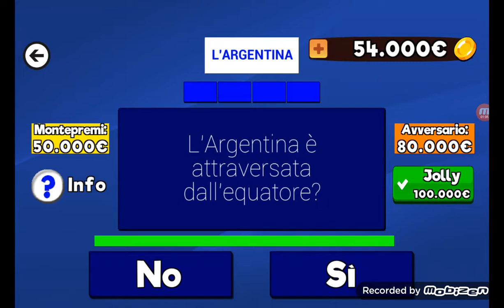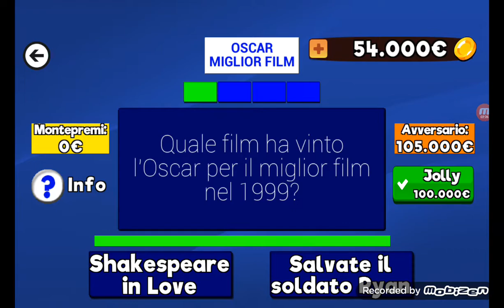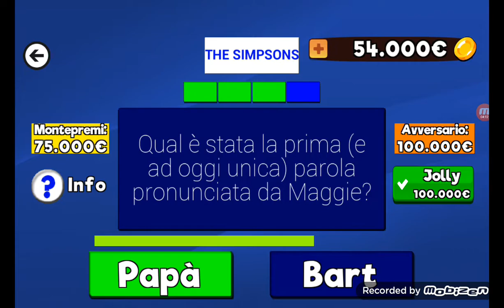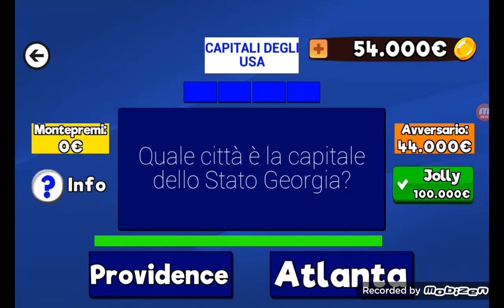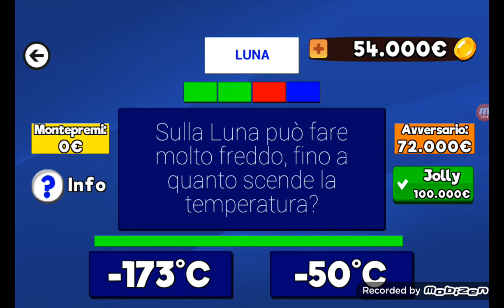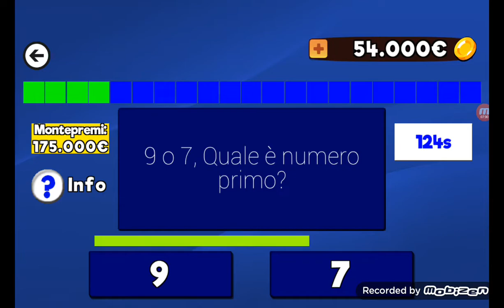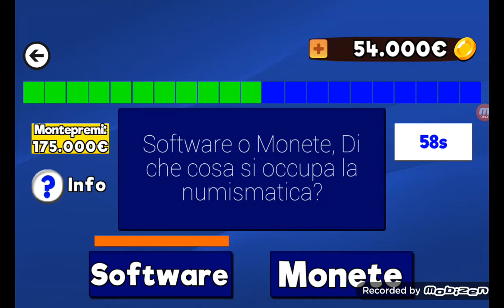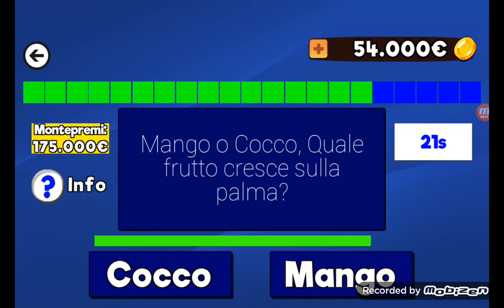vinco più di 100 mila euro su Avanti un altro